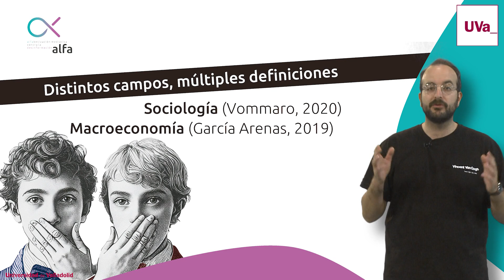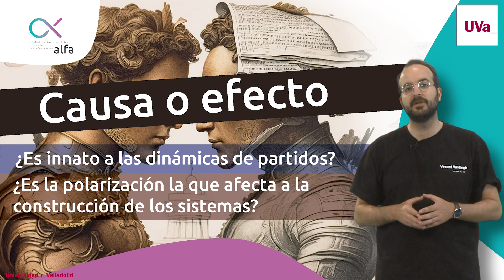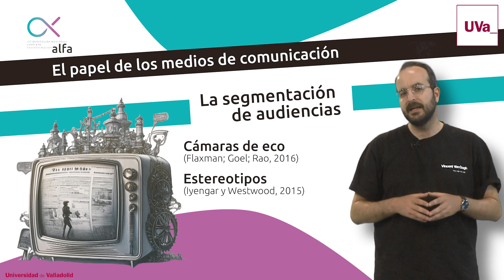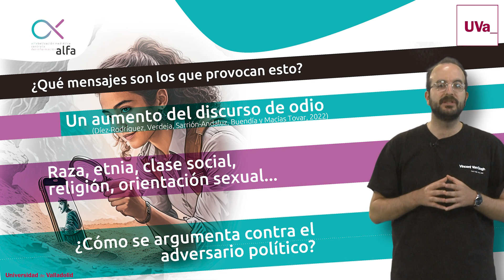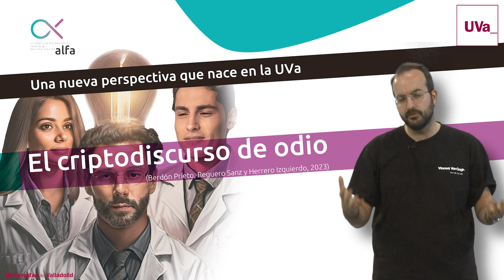POLARIZACIÓN Y CRIPTODISCURSO DE ODIO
Pablo Berdón Prieto.
Profesor de Periodismo.

Proyecto de Innovación Docente "Alfabetización Mediática contra la Desinformación".